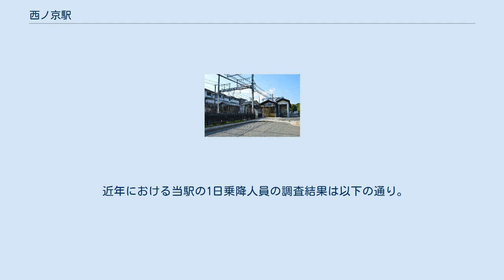西ノ京駅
西ノ京駅（にしのきょうえき）は、奈良県奈良市西ノ京町にある、近畿日本鉄道（近鉄）橿原線の駅。
 唐招提寺、薬師寺への観光客のために、2007年3月22日の改正より土休日ダイヤの昼間時間帯のみ急行が、2010年3月19日の変更より土休日ダイヤの昼間時間帯のみ一部の特急が、2012年3月20日の改正より平日ダイヤの昼間時間帯にも急行と一部の特急が停車するようになった（詳細は後述）。
ホーム有効長は6両編成に対応。
改札・コンコースは地下、ホームは地上にある。
改札口は東西2か所、出入口は両ホームの橿原寄りにある。
 天理駅管理の有人駅で、PiTaPa・ICOCA対応の自動改札機および自動精算機（回数券カードおよびICカードのチャージに対応）が設置されている。
 後述の特急列車が停車する時間帯のみ、駅窓口にて特急券の購入が可能となっているが、平日と土休日で販売時間帯は異なっており、いずれも定期券の購入は不可能となっている。
 当駅では定期列車として特急・急行が停車する以前から、イベント開催などに合わせて臨時列車の運転や臨時停車が実施されていた。
以下はその実施例。
 奈良交通